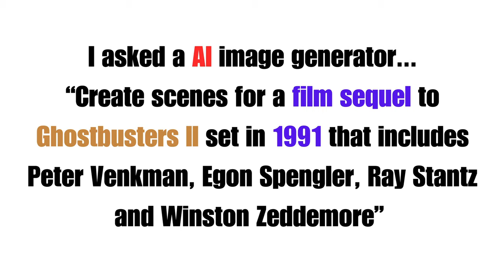AI Creates 'GHOSTBUSTERS' 1991 Sequel Images - Mind-Blowing Results!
I asked a AI image generator to create images of what a Ghostbusters II film sequel set in 1991 would look like that included Peter Venkman, Egon Spengler, Ray Stantz and Winston Zeddemore

These are the images that it produced...

You will notice that the AI doesn't seem to generate many images representing Winston.

Music Details:
Track: Sci-fi Vintage Radio
Artist : Freedom Trail Studio